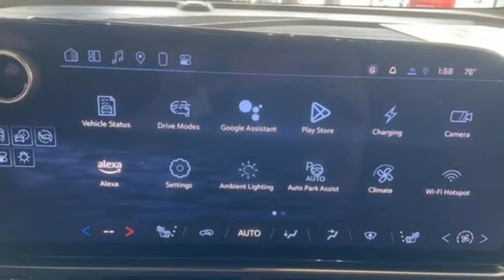New 2024 Chevrolet Equinox EV Framingham, MA RS235844 - SOLD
Year: 2024
Make: Chevrolet
Model: Equinox EV
Trim: RS
Engine: Electric Motor
Transmission: Automatic
Color: Sterling Gray Metallic
Interior: Black w/Red Accents
Stock #: RS235844
VIN: 3GN7DPRR5RS235844
Navigation, Heated Seats, Satellite Radio, Back-Up Camera, All Wheel Drive, Alloy Wheels, PROPULSION, ELECTRIC TWO-MOTOR ALL-WH... Power Liftgate. Sterling Gray Metallic exterior and Black with Red Accents interior. br /br /KEY FEATURES INCLUDEbr /Navigation, Power Liftgate, Heated Driver Seat, Back-Up Camera, Satellite Radio. Chevrolet RS with Sterling Gray Metallic exterior and Black with Red Accents interior features a Electric Motor. br /br /OPTION PACKAGESbr /PROPULSION, ELECTRIC TWO-MOTOR ALL-WHEEL DRIVE (EAWD), TRANSMISSION, NONE (ELECTRIC DRIVE UNIT) (STD). br /br /WHY BUY FROM USbr /Herb Connolly Motors is the home of used car LIVE MARKET PRICING. LIVE MARKET PRICING gives our customers the piece of mind that we have already done the shopping for you and priced our vehicle aggressively in todays internet information marketplace while adjusting accordingly for - Supply - Equipment - Condition and Mileage. Price reflects $1,000 in down payment assistance and customer must finance through GM Financial to qualify for this price. br /br /Please confirm the accuracy of the included equipment by calling us prior to purchase. br /

Address:
350 Worcester Road